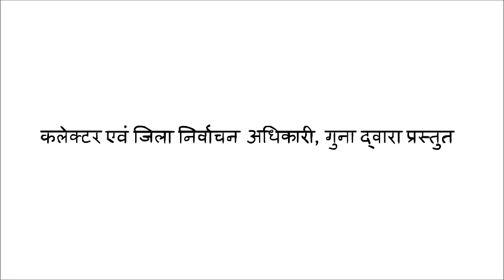गुना वोट करेगा - मिस वोटर मतदाताओं को कर रहीं जागरूक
28 नवंबर को अपने मताधिकार का उपयोग अवश्य करें |
आपका मत, आपका अधिकार